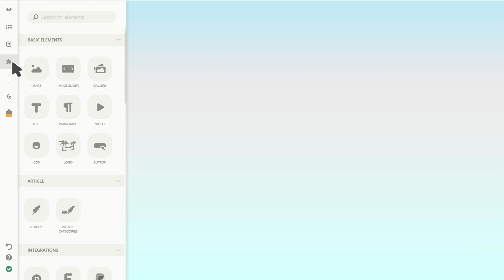Easy Website builder | Ucraft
Building a website with Ucraft is as easy and fun as this short video